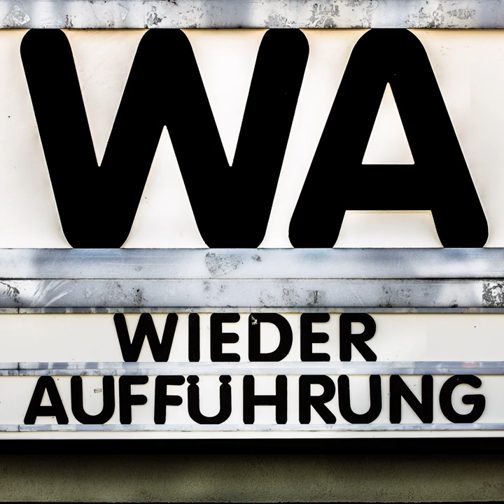WA112 True Romance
"Boy meets Girl" à la Tarantino gewürzt mit Tony Scott. Wir tauschen uns aus über die Frage "Wie viel Tarantino steckt in einem Film, bei dem er nicht Regie geführt hat, sondern nur das Drehbuch geschrieben hat?". Zwischen Erstsichtung und Wiederentdeckung, erwartet euch eine durchaus kritische Annäherung an einen modernen Klassiker, der erst auf dem Heimvideomarkt zum Publikumsliebling wurde.

Chapters:
00:00:00 Begrüßung und Filmvorstellung
00:09:27 Filmgespräch
00:54:11 Ausblick und Abschied